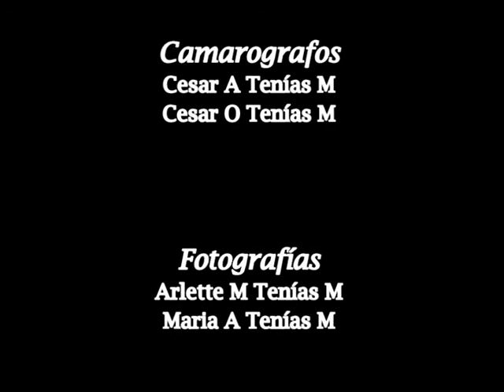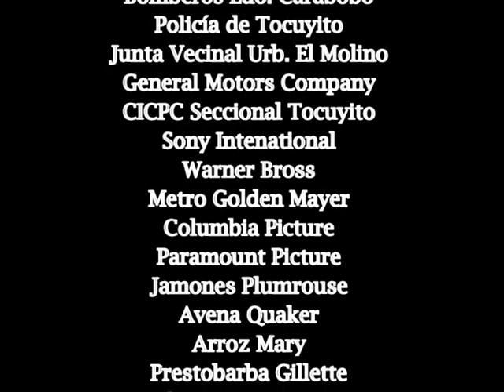Aventuras Sobre Ruedas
Accion,audacia, emoción y suspenso en bicicletas.

Action, boldness, emotion and condition in bicycles.